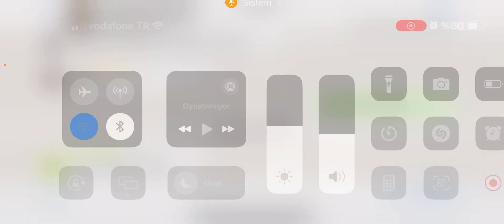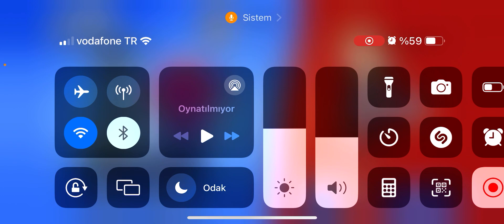Takipçimiz umut ile brawlstars oynadık keyifli bi oyundu#brawlstars